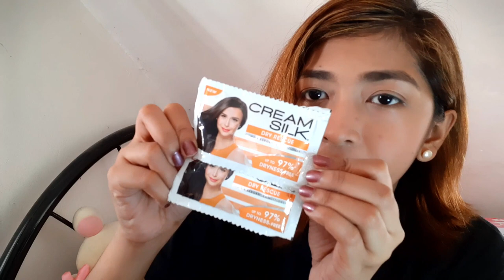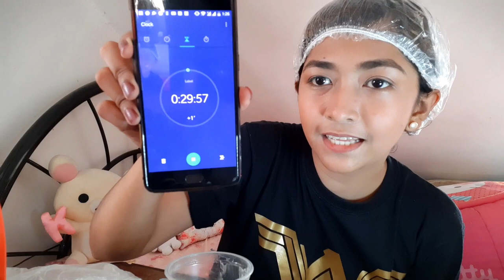Gano kaeffective ang CONDITIONER+SUKA treatment?? (Instant rebond ba talaga?)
Susubukan ko yung nausong CONSUKA treatment na sinasabing nakakapag pa instant rebond. Effective ba talaga??

Thumbnail: Ultimate Thumbnail Maker

Spread LOVE people!